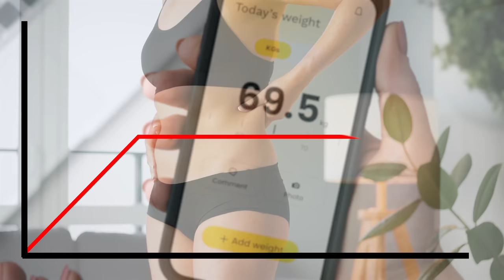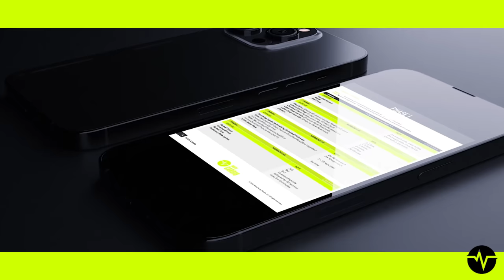How To Use Cardio The RIGHT Way To Burn Fat & Lose Weight | Mind Pump 2157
00:00 How to use cardio the RIGHT way for fat and weight loss.
03:00 Why cardio is a terrible method to lose body fat as your primary method of training.
Seven Effective Ways of Using Cardio as a Weight Loss Tool
13:23 #1 - Use cardio for stamina.
18:26 #2 - Strength train to support metabolism.
21:21 #3 - HIIT is strength training cardio.
25:28 #4 - Use cardio for health.
29:05 #5 - Do what you enjoy.
34:21 #6 - Diet tips.
39:12 #7 - PRACTICE THE SKILL OF CARDIO.
For Mind Pump listeners only, join IHP and Equi.Life for 2 full days of live exhibitions, inspiring keynote discussions, and engaging expert panels at The Reimagining Health Summit on October 12-13 in Fort Lauderdale, FL.

Mind Pump # 1845: How To Do Cardio & Not Lose Muscle

Mind Pump # 1697: HIIT Training Doesn’t Work (Unless You Follow These Steps)

People Mentioned
Grace Barga (@gracebarga) Instagram